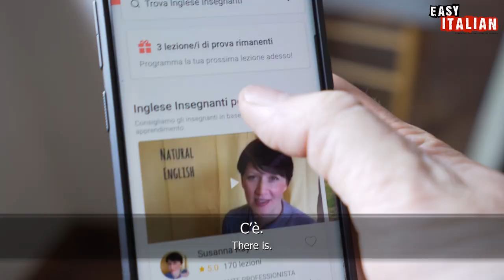What Italian People Think About British People | Easy Italian 90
As a new user, you get $10 in italki credits after your first lesson if you register using our